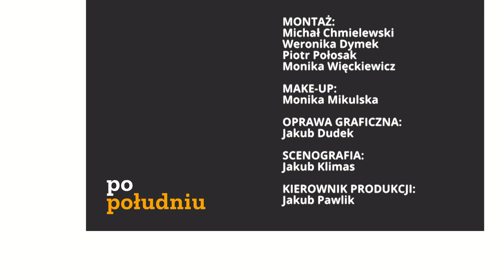Już pół miliona wniosków w programie "Czyste Powietrze" | Paweł Mirowski | Republika po południu